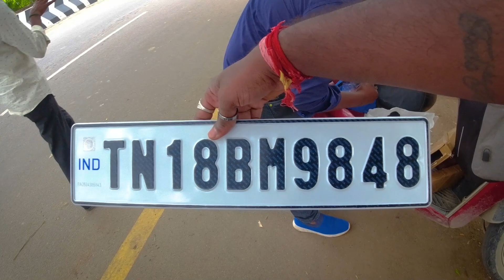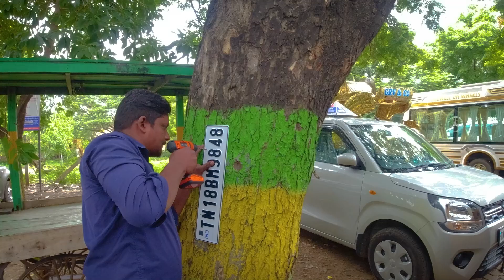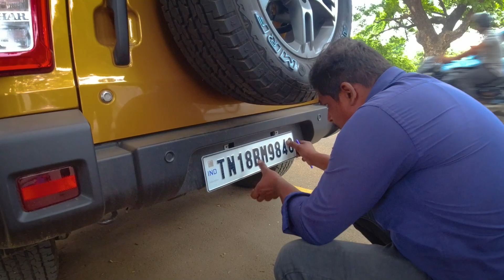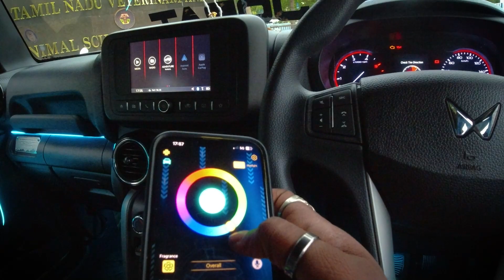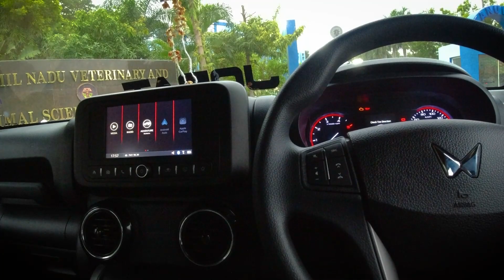Mahindra Thar RWD 2023| Upgrades and number plate fixation| Tamil| Chennai| Total Cost and process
Hey guys!

In this video, I tried to show more of a raw experience which we all at some point in time will be going through...

I've also included in the clips with details that maybe new to many and known to some folks!

Like, regarding the number plate mandates and labelling rules...

Later, we carry on with the upgrades part to our very own Mahindra Thar RWD 2023 model!

The upgrades include reverse parking camera, which from the dealer is an added accessory from Mahindra but the quality is very poor. So, we set out to get 3rd party camera but with the OEM module.

Just, so that we don't have to change the entire infotainment system which comes in as standard!

Then, we added in ambient lighting to our car which was quite a lot of work that took the most amount of time but was really worth it after seeing the output!

Then, we changed our headlight bulbs from the standard low power ones to a little bit more powerful ones which obviously has to have a relay to maintain a friendly relationship with battery, fuses and brightness!!!

The place that we chose to do all these upgrades was

Mahavir Agencies,
109, GP road, Opposite to Jayapradha Theatre, CH-600002

Gmaps location:

Mahavir agencies
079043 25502